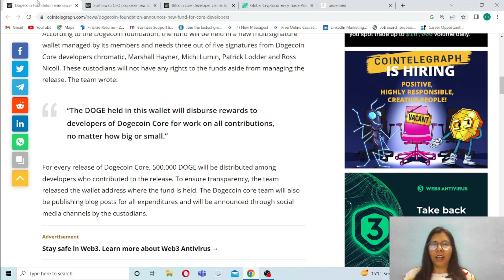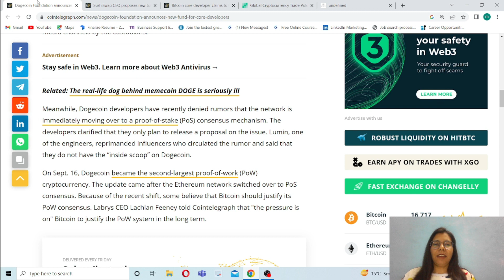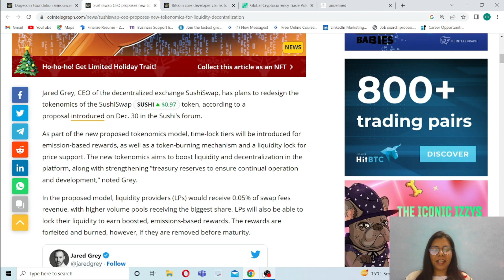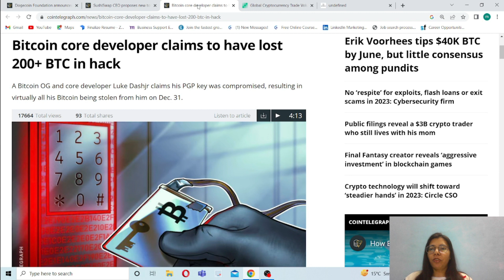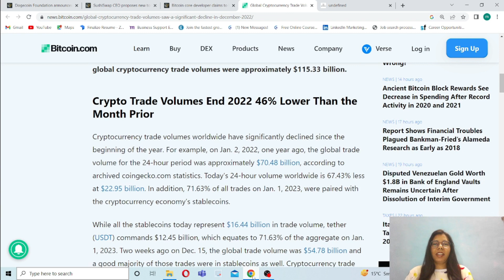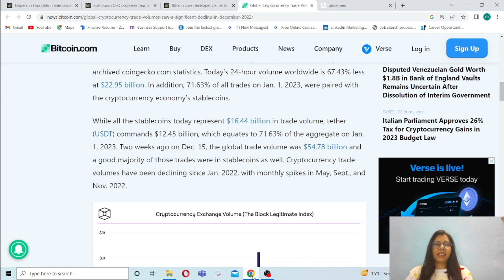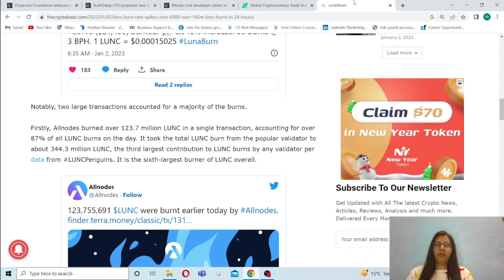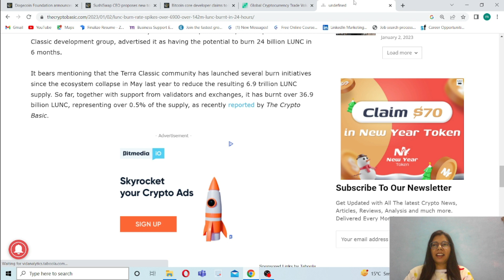Bitcoin core developer claims to have lost 200+ BTC | LUNC Burn Rate Spikes Over 6,900%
In this video we have covered all the important Crypto news which can help you to keep you Updated about Cryptocurrency and help you on trading do subscribe this channel for latest news and earning video|